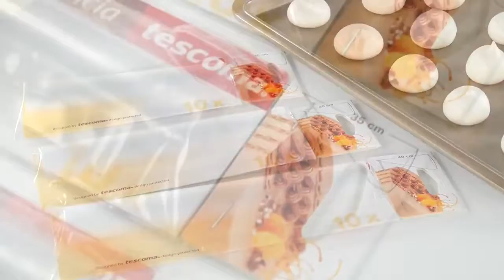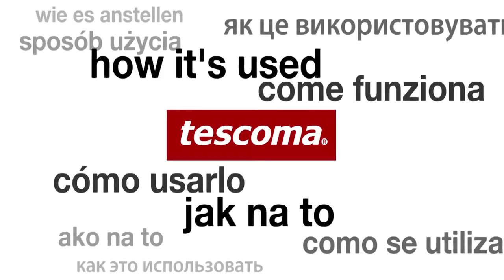Szpryca do dekorowania ciast i tortów | TESCOMA DELICIA | kuchnianawidelcu.pl ❤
Doskonały do dekorowania pierników, tortów, muffinek itp. cienką strużką. Woreczek należy napełnić polewą cukrową lub rozpuszczoną czekoladą, a następnie poprzez delikatnie ściśnięcie woreczka zdobić.